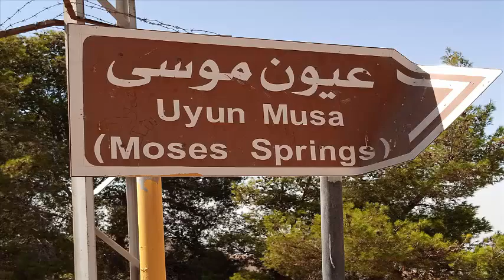Jordanالأردن Uyun چشميے Mosaعيون نبي موسى Visit-1#KMHO VLOG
this informative video is shared for public.travel jordan madaba visit  uyunچشميے Musa part-1.
 1.Moses Spring, عيون موسى) . the springs of Moses. Moses" in Arabic نبي موسى. it is said that the prophet Moses passed through the valley and struck water from the rock for his followers at the site of Uyun Musa Moses's water spring.      Moses in Islam Mūsā ibn ʿImrān
Arabic: ٰمُوسیٰ ابن عمران‎, romanized: Mūsā) known as Moses in Judaeo-Christian theology, considered a prophet & messenger in Islam, is the most frequently mentioned individual in the Qur'an, his name being mentioned 135 times.the Quran states that Musa was sent by God to the Pharaoh of Egypt and his establishments and the Israelites for guidance & warning. Musa is mentioned more in the Qur'an than any other individual, & his life is narrated & recounted more than that of any other prophet.according to Islam, all Muslims must have faith in every prophet (nabi) and messenger (rasul) which includes Musa & his brother. The Qur'an states
& mention in the Book, Moses. Indeed, he was chosen, & he was a messenger and a prophet. And We called him from the side of the mount at his right and brought him near, confiding to him. And We gave him out of Our mercy his brother Aaron as a prophet.
 Quran 19:51–53.
Musa is considered to be a prophetic predecessor to Muhammad. the tale of Musa is generally seen as a spiritual parallel to the life of Muhammad, and Muslims consider many aspects of their lives to be shared. Islamic literature also describes a parallel between their believers and the incidents which occurred in their lifetimes. The exodus of the Israelites from Egypt is considered similar to the (migration) from Mecca made by the followers of Muhammad saw.
Musa is also very important in Islam for having been given the revelation of the Torah. Moreover, according to Islamic tradition, Musa was one of the many prophets Muhammad met in the event of the Mi'raj, when he ascended through the seven heavens. During the Mi'raj, Musa is said to have urged Muhammad to ask God to reduce the number of required daily prayers until only the five obligatory prayers remained. Musa is further revered in Islamic literature, which expands upon the incidents of his life and the miracles attributed to him in the Qur'an and hadith, such as his direct conversation with God.
Madaba is situated on the king’s highway, at a distance of 40 Km south of Amman. It is famed for its mosaics dating from the Byzantine era, many of which are located in private homes, discovered when owners dug the foundations. The map of the holy land at St. George’s church dates from the 6th century AD and is the most preserved of its kind in the world, its clarity and precision helped archaeologists discover many other important sites in Jordan and the West Bank. Also found in this marvelous town is the Church of the Apostles.
Another monument worth visiting is the Church of the Beheading of John the Baptist, the early-20th-century Roman Catholic Church that has enchanted pilgrims and visitors from across the globe. At the heart of the structure is the Acropolis Museum where a well dating 3,000 years back is still fully functional. The structure, complete with its Roman columns, is still in remarkable shape.
Arguably one of the most treasured mosaic creations in the area can be found in the Church of the Apostles. the mosaic is dedicated to the 12 Apostles & is the only place where the name of the craftsman is included. Created in AD 568m, the art boasts an array of colors & whimsical pictures of animals, flowers, birds, and fruits.
2.Madaba is known for its delightfully vibrant and lush produce. Visitors are urged to sample olive oil, which is freshly pressed in the area. the food scene is one of the liveliest in the city. A visit to Al Mandi for a plate of barbecued chicken topped with nuts and dried fruit is not to be missed. Winter meals are best spent in Haret Jdoudna, where popular Mediterranean dishes can be enjoyed opposite a roaring fireplace. Whichever restaurant you choose, do ask for sajieh, a lamb or chicken based dish that is cooked on an open flame and served with thin bread.
The Madaba’s downtown market area is a souvenir shopper’s dream. From handmade trinkets to elegantly designed home accessories, the shopping experience is truly remarkable. The city is best known for its handmade carpets and tapestries, which are often produced on site for potential customers to see. Watching carpet makers working their fingers through the weaving machine has a hypnotizing effect and it is not uncommon for onlookers to spend a couple of hours admiring the process while sipping mint tea.
Top sights in Madaba:
i-   St George’s Church & Mosaic Map.
ii- Madaba Archaeological Park I & Virgin Mary Church: this archaeological park includes the fantastic mosaics of the church of the virgin which was built in the 6th-century, also the remains of several Byzantine churches.kmho vlog